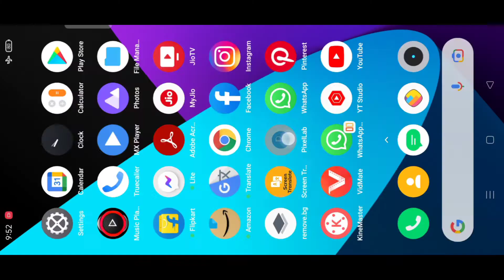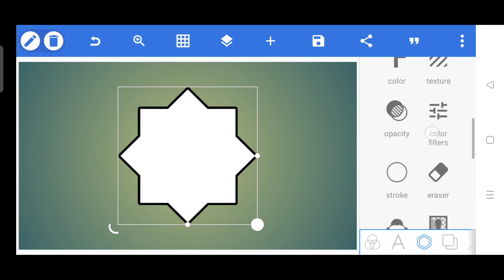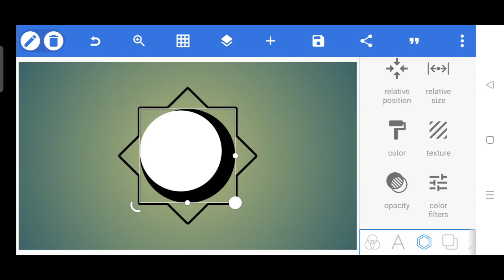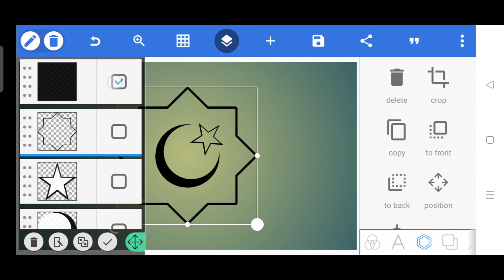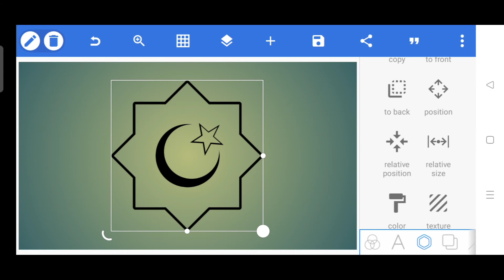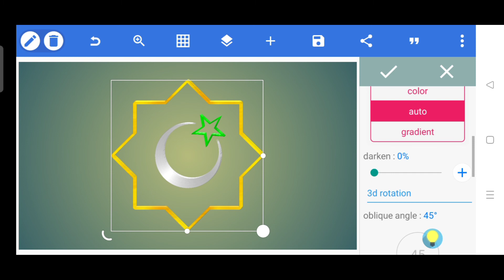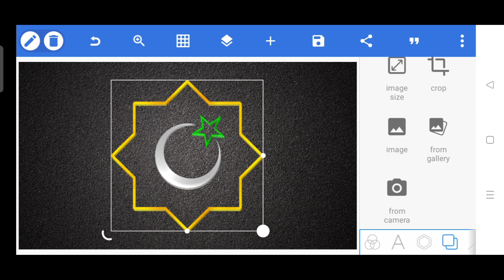how to make Islamic logo designing new trading Islamic logo designing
how to make Islamic logo designing new trading Islamic logo designing Pixellab Tutorial,

ISLAMIC Green Screen video
Green Screen video editing effect

My twitter follow 👇

lam not owner of content which is used in my video all resources like picture or video from Google or any other helpful site which help used to explain our video nicely or deeply soi credit to my all workkto
Google or any site. If I used any other others content then I will definitely credit to him thanks i hop all owners understand me if l used some content in mv video thanks again to all owners.